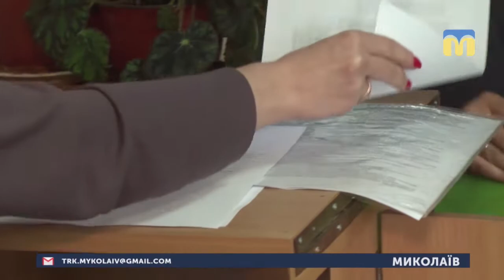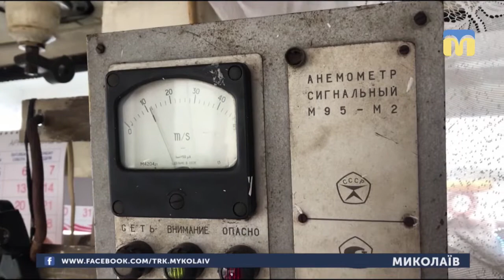15.04.2019. Новини. 17:00